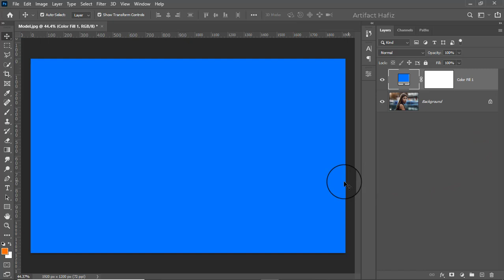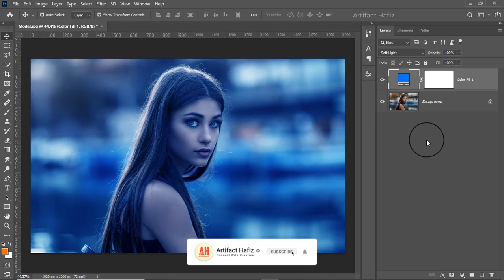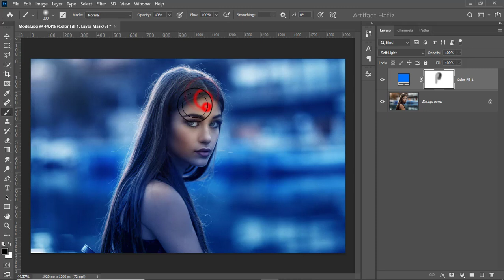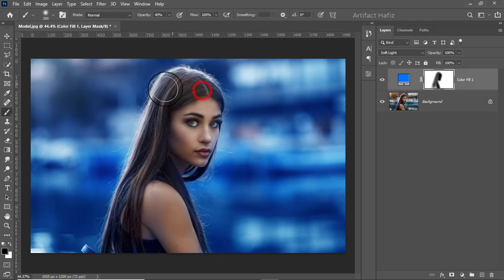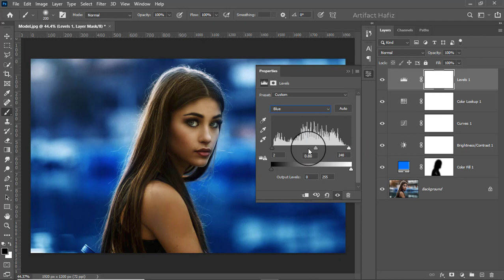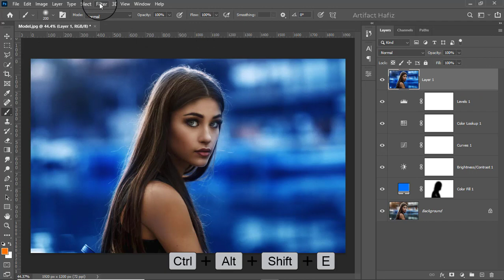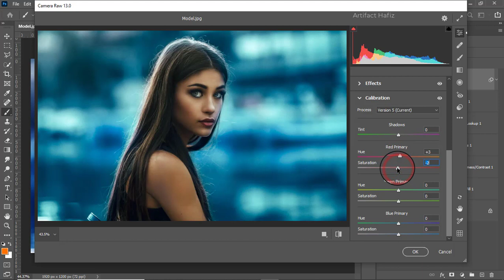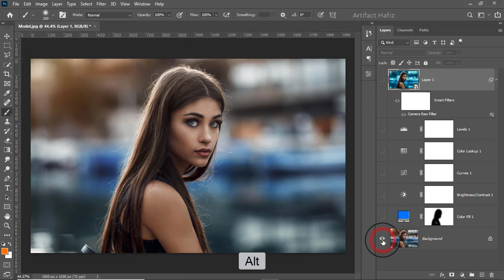Applying Solid Color to Make any Color Scheme - Photoshop Tutorial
Hello Viewers,
Here I will show Applying Solid Color to Make any Color Scheme - Photoshop Tutorial.

Skype: rakibhafiz
Follow me on